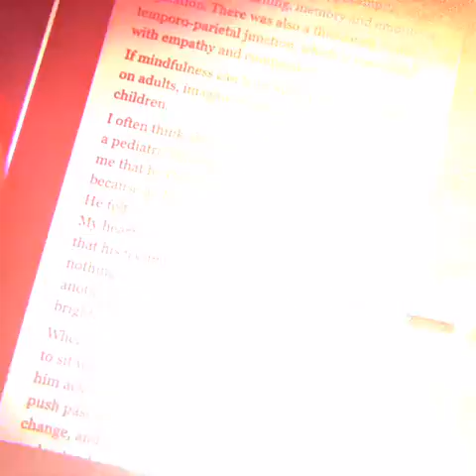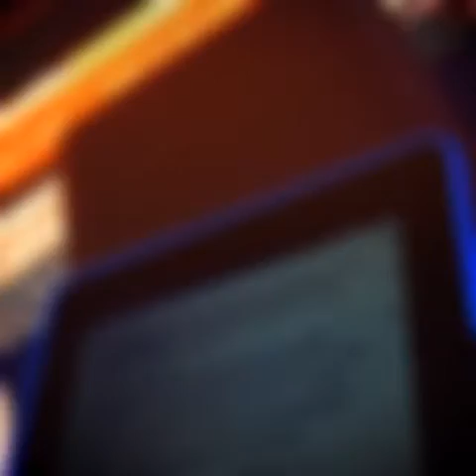BenQ E-Reading Lamp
My e-reading falls into two categories: books or PDFs I read for work and pleasure reading. Either way, I want my reading to be a pleasant experience that doesn't strain my eyes. Think of all the other ways that screens have permeated our lives: watching a Netflix movie on a tablet, late night browsing, or the infamous middle of the night Instagram check.

That is why I am thrilled with the BenQ E-Reading Lamp. This lamp is sizable enough to cover a large area with light but has a slim line to it. The sleek design is adjustable, so if you are doing intricate work (like beading or digital editing), you can focus the light on your work.

With just a tap on the ring, the lamp switches between warm white light and cool white light. Much like the Night Setting on tablets, this adjusts the light for the time of day and the activity in which you are engaging. This is a really nice feature, as most lamps just have one setting, but this lamp takes in the "human factor". It also responds to the ambient light and adjusts accordingly.

Some might question the price of this lamp. Considering how much computing affects vision, I think the price is quite reasonable compared to worsening vision and the associated risks of long hours at the computer, including headaches due to flicker or glare. Additionally, lack of proper lighting when using computers or tablets can lead to bad posture, which can cause a whole slew of health issues. So this lamp is priced quite reasonably when you consider the cost to health. Additionally, the price is competitive with other lamps with such a sleek design.

I plan on buying another one to put in my office on my desk. I really am thrilled to have discovered this lamp.

I received this product in exchange for testing and review purposes. If you have any questions about my experience with it, leave it in the comments section below, and I’ll do my best to answer it!